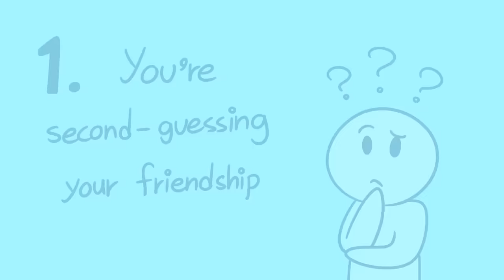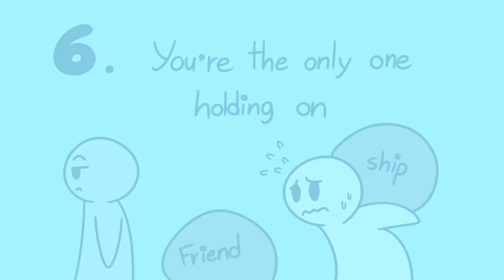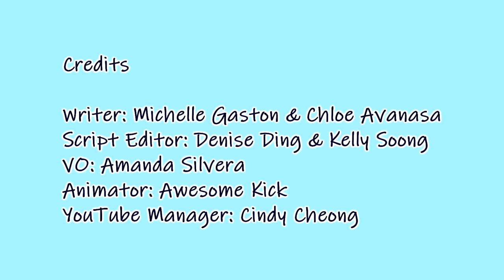6 Signs It's Time to Let Go of a Best Friend Version 2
This video is the second version with a different animation same script of the 6 Signs To Let Go of Your Best Friend video
We made two just for you. :)

Credits
Writer: Michelle Gaston & Chloe Avanasa
Script Editor: Denise Ding & Kelly Soong
VO: Amanda Silvera
Animator: AwesomeKick
YouTube Manager: Cindy Cheong

References:

Johnson, A. J., Wittenberg, E., Haigh, M., Wigley, S., Becker, J., Brown, K., & Craig, E. (2004). The Process of Relationship Development and Deterioration: Turning Points in Friendships That Have Terminated. Communication Quarterly, 52 (1), 54-67.
Oswald, D. L., & Clark, E. M. (2003). Best Friends Forever?: High School Best Friendships and the Transition to College. Personal Relationships, 10 (20), 187-196.
Collins, A., & van Dulmen, M. (2006). Friendships and Romance in Emerging Adulthood: Assessing the Distinctiveness in Close Relationships. Journal of Social Psychology, 24 (12), 205-216.
Finchum, T., & Weber, J. A. (2000). Applying Continuity Theory to Older Adult Friendships. The Psychology of Aging and Identity, 5 (3), 159-168.